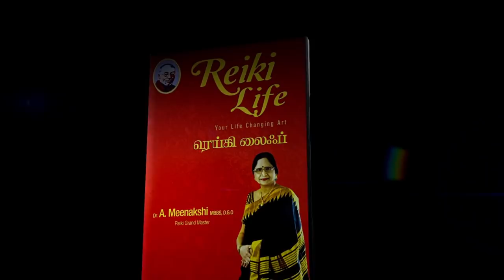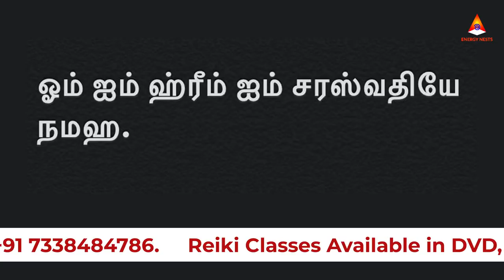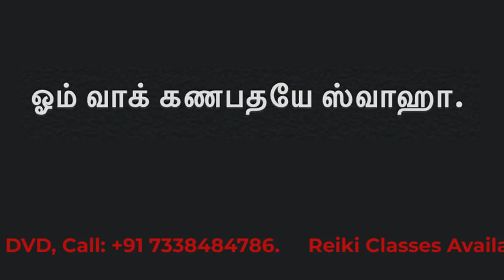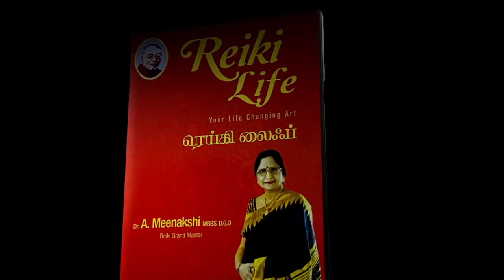மாணவ, மாணவியர் தேர்வில் வெற்றி பெற என்ன செய்யலாம்? | ENERGYNESTS